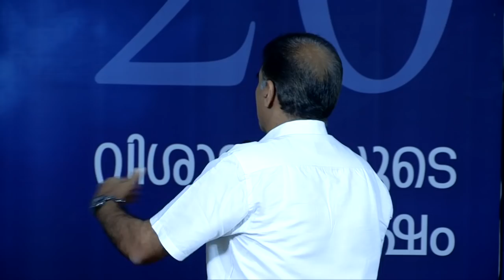''Guard the Kingdom of God in you'' - Sunday Message by Thomaskutty Brother